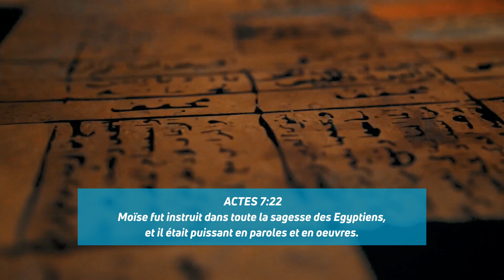Stéphane Wauthier : Seul, que faire face aux décisions ? | tbnfr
Aujourd'hui dans l'émission Échos de Jérusalem, Stephane Wauthier nous invite à réflechir sur les choix que nous faisons dans nos vies et nous enseigne que notre engagement avec Dieu lui permettra de nous guider  dans nos saisons désertiques, afin de mieux prendre nos décisions et de nous conduire  vers notre déstinée.

Depuis 1973, TBN, est l'une des télévisions chrétiennes les plus connues - et les plus regardées - au monde.  Enregistrée devant un public en direct et animée par Matt et Laurie Crouch de TBN ainsi que d'autres personnalités connues, ils nous présentent des interviews  exclusives d'une grande variété d'invités, pour recevoir et apprendre de la Parole de Dieu et dans le but de mieux Le découvrir. A ne pas manquer!